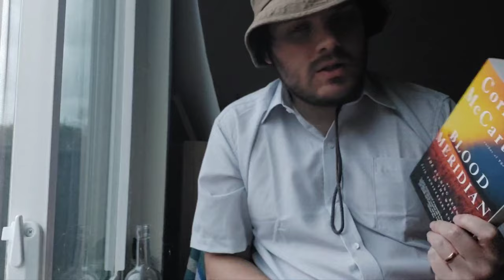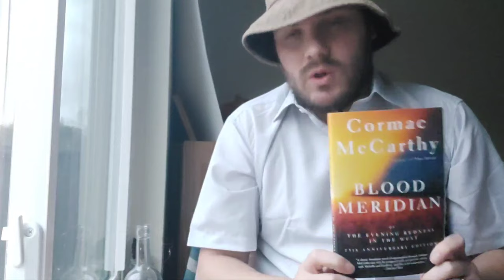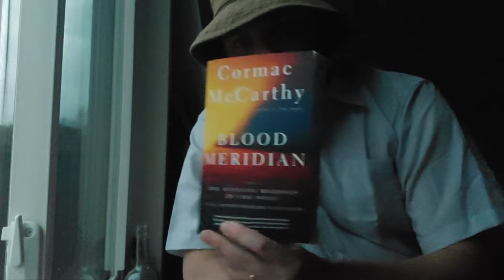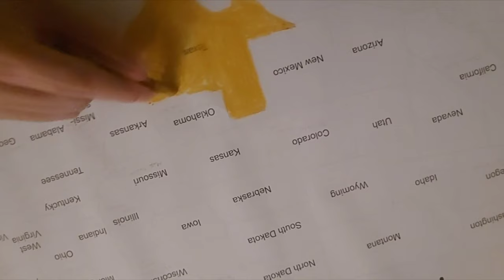"Blood Meridian" by Cormac McCarthy (USA, 1985)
This is the debut video of my new series "Mike Reads the States" in which I will read a book representing each state of the USA.

However, READING THE WORLD will still be my priority until I've read a book from every country. This is a side project for now.

"Blood Meridian" is terrible and amazing. I don't think I say anything new or profound here, but you can listen to the soft sound of the rain falling outside while I describe the raw experience of reading this book for the first time.

I didn't say this in the video, but I wasn't sure how much I loved this book until the very final chapter and saw what it was doing, what it was all building up to, which I feel is important to note here.

Thanks for following the channel!